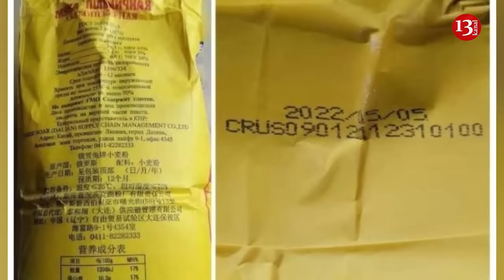Shells bought by Russians from North Korea are exploding in gun barrels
Russians are experiencing a shortage of ammunition of their own production, so they use artillery and mortar charges from the North Korea, which are of low quality.
This is stated in the morning summary of the General Staff of the Armed Forces of Ukraine.
Due to the lack of ammunition of their own production, the occupiers were forced to use shells and mines from North Korea. Due to the unsatisfactory condition of such ammunition, rare cases of their bursting right in the barrels of guns and mortars of the occupiers are recorded, which leads to the loss of weapons and personnel of the invaders. In particular, such cases were recorded in the "Dnipro" troop grouping, where General Teplinsky is the commander.
Russian President Vladimir Putin has been accelerating Moscow's rapprochement with Pyongyang. In one outcome, Russia supplied North Korea with flour in exchange for artillery shells needed for its invasion of Ukraine. On December 15, however, photographic evidence surfaced that the flour Russia sent was past its expiration date. It shows a closeup of two bags of Russian flour weighing 2 kg each. They were from a shipment of 100,000 tons of flour unloaded at the port of Chongjin in northeastern North Korea. Although the expiration date was May 5, 2022, markets throughout North Korea still sold the rotten flour. It is likely that the flour was Russian leftovers, according to reports Kim received.